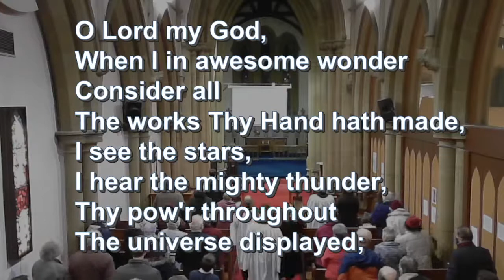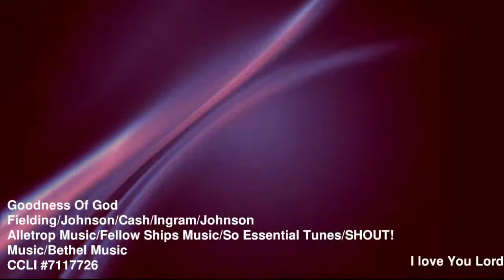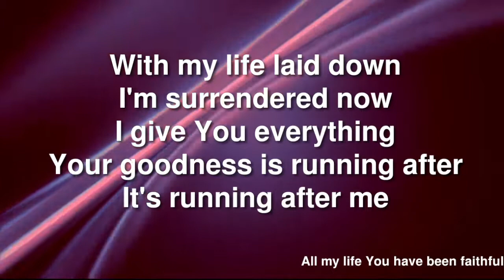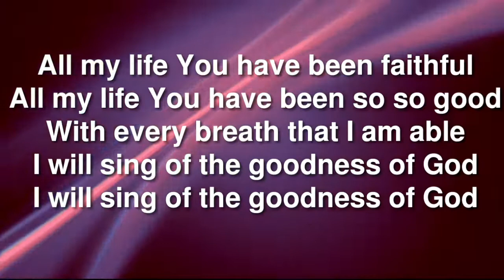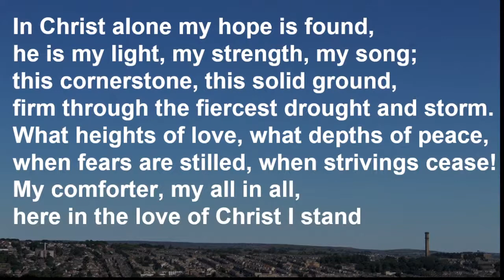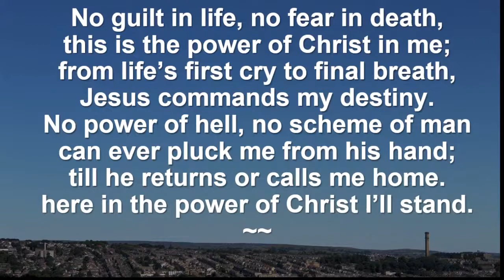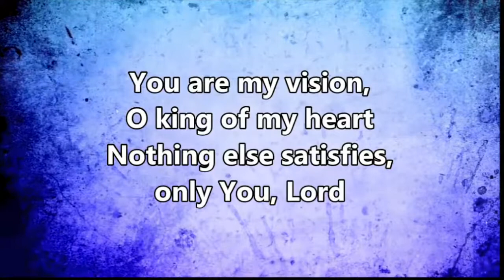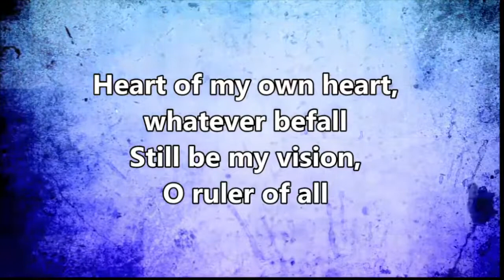Licensing Service - Rev Ben Care - 23rd November 2021